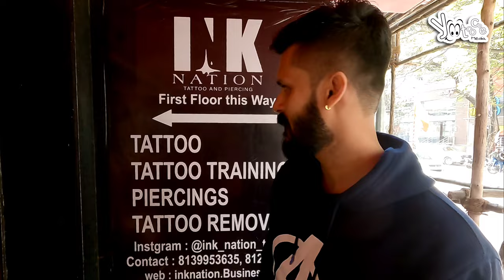Bangalore Days Vlog part 2 | First tattoo Experience | Kizhi Machans \ Yoo Too Cee Media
Other Channels